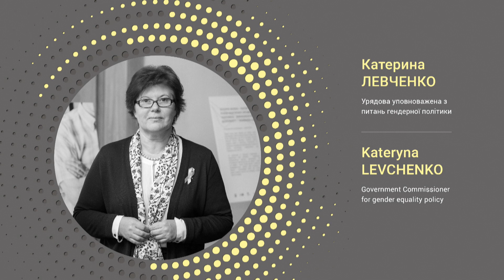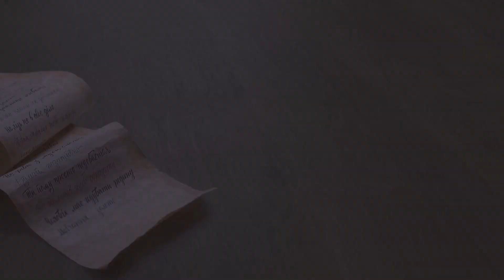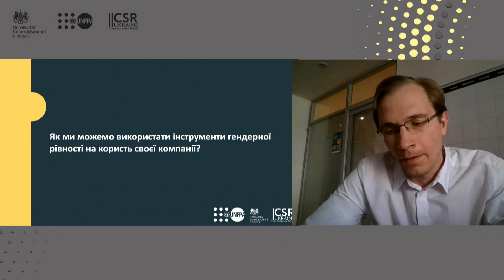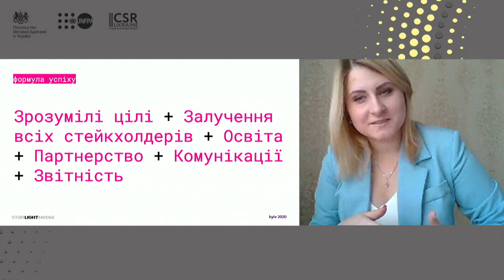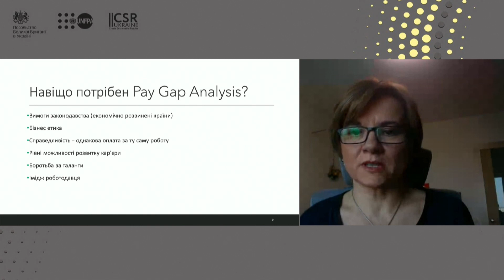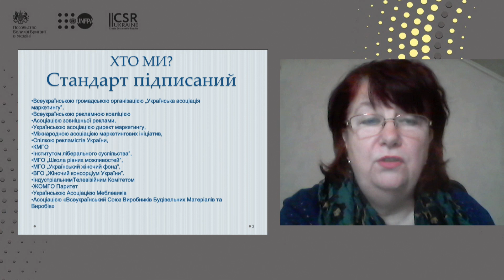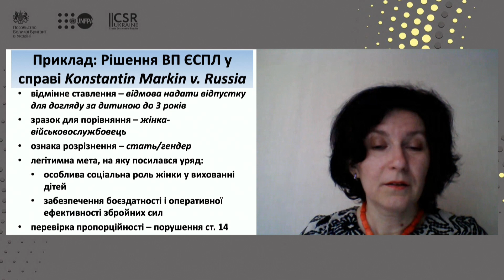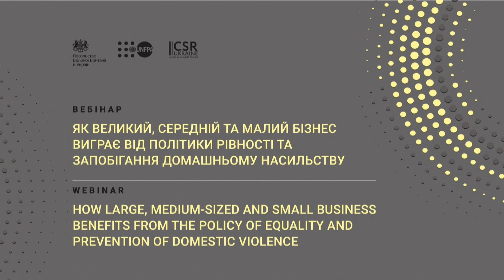How business benefits from the policy of equality and prevention of domestic violence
How large, medium-sized and small business benefits from the policy of equality and prevention of domestic violence
The Webinar aims to present best practices of companies in Ukraine and abroad to promote gender equality and eliminate domestic violence and the guide designed to assist CEOs and HR teams.
11:59 - Maryna SAPRYKINA, Head of the Board, CSR Ukraine; Moderator of the webinar
14:33 - Pavlo ZAMOSTIAN, Assistant Representative, UNFPA
25:58 - Kateryna LEVCHENKO, Government Commissioner for Gender Equality Policy
39:41- Vasiliki SAINI, Seconded National Expert in Gender-based Violence Programme of European Institute for Gender Equality (EIGE)
58:16 Break.
Broadcasting of UNFPA “Break the Circle” and “4 Hands Happiness” information campaigns’ videos
1:10:22 - Svitlana Pavlysh, UNFPA Consultant
1:29:12 - Mykhaylo KORIUKALOV, UNFPA Consultant
1:53:29 - Yana HONCHARENKO, Sustainability Lead StarLightMedia
2:05:51 - Olga KLYMENKO, Corporate Communications Manager, Procter and Gamble
2:21:51 - Anna ADOM, HR Director, Ferrexpo
2:36:01 - Ganna POTAPOVA, SHRM-SCP, HR Consultant
2:52:10 - Olena DAVLIKANOVA, Projects Coordinator, The Friedrich Ebert Fund in Ukraine & Belarus
3:07:30 - Iryna LYLYK, Chair of Industrial Gender Committee on Advertising, President of Ukrainian Marketing Association
3:23:55 - Tetyana FULEY, Gender Expert
3:45:44 - Break.
3:56:26 - DECLARATION FOR GENDER EQUALITY AND PREVENTION OF DOMESTIC VIOLENCE: WELCOMING NEW COMPANIES-SIGNATORIES
• Kernel (3:58:00)
• State Enterprise “Market Operator” (4:01:06)
• UKRSIBBANK BNP Paribas Group (4:02:57)
• Danone Ukraine (4:06:07)
• ACMP Ukraine (4:06:55)
• Ferrexpo (4:09:29)

Have questions? Write yours in the comments and speakers will respond!!
The research Gender Equality and Response to Domestic Violence in the Private Sector of Ukraine: Call for Action
Social project UNFPA Ukraine «4 Hands Happiness» (in Ukrainian)
Informational campaign UNFPA Ukraine "Break the circle" (in Ukrainian)